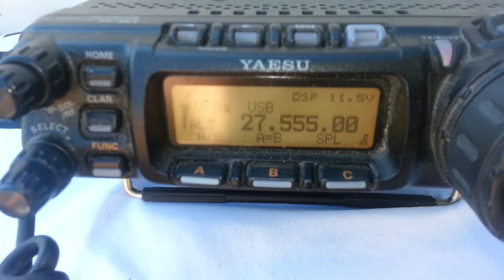14SD / MILL44027 (part 2)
Mill Devil by 14SD201 Gildas département 44 south britanny